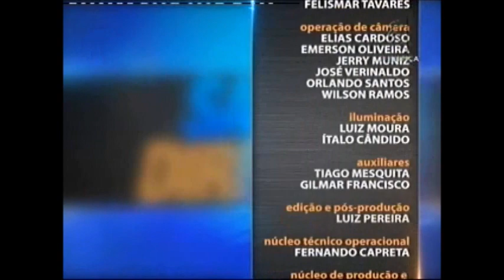Direito Bancário - Aula 2